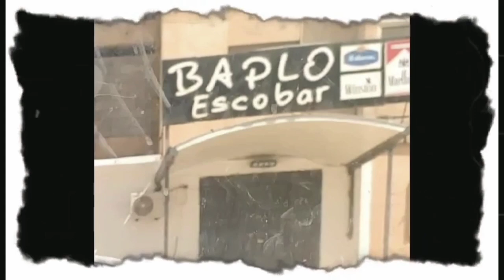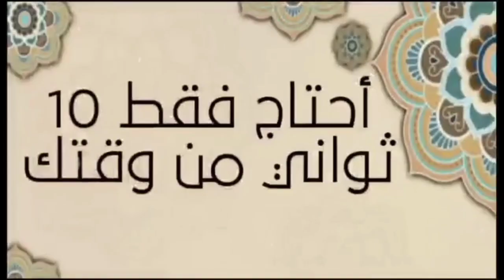الحقيقة الصادمة وراء بابلو إسكوبار وأخفاها عنا الإعلام | ستنصدم من الفيديو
من منا لايعرف بابلو إسكوبار ولد من عائلة تعمل بالفلاحة، وقد أظهر إسكوبار مهاراته في العمل وهو صغير. بدأ حياته في أواخر ستينيات القرن العشرين في، وفي بداية الثمانينيات شارك في إنتاج وتسويقها إلى الخارج. أسس إسكوبار منظمة كارتل ميديلين بعد أن شكل تحالفات مع غونزالو رودريغيز غتشا، وكارلوس، وخورخي لويس أوتشوا، وكانت المنظمة في ذروة قوتها.